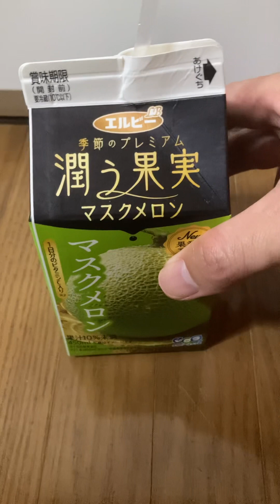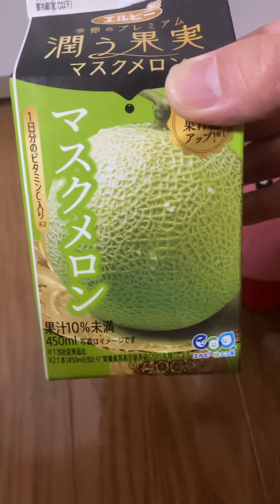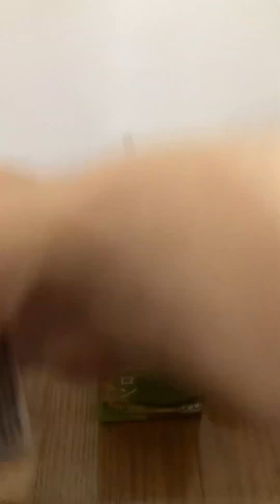メロンジュース🍈買いました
メロンジュース🍈買いました暑い時は甘いジュース🍹ですねー

ぐっとボタンよろしくお願いします